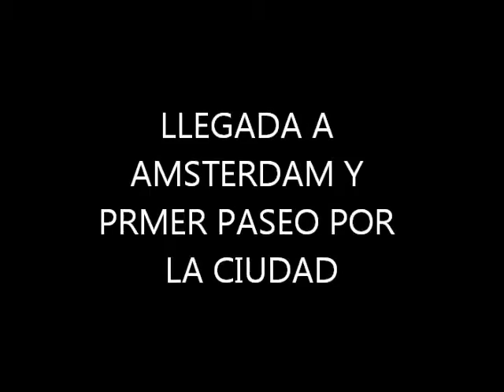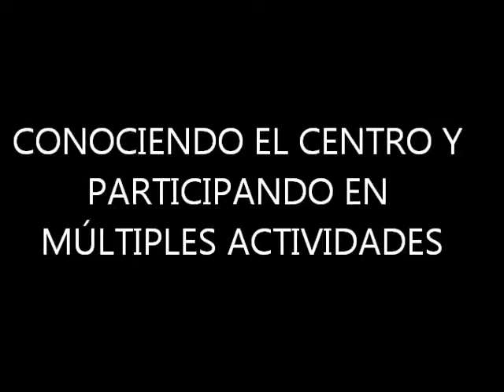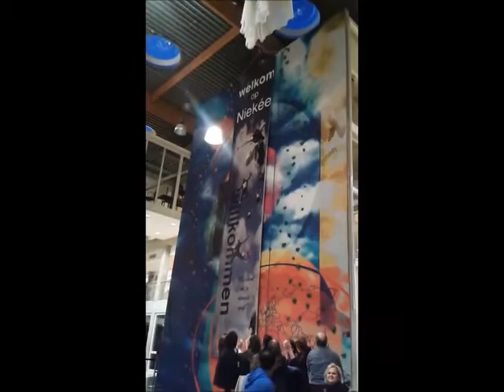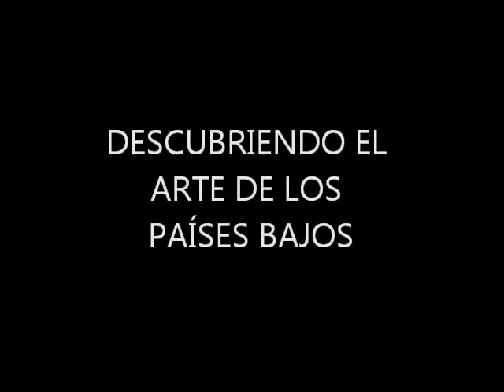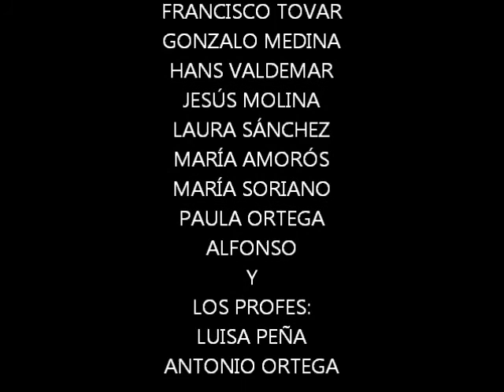INTERCAMBIO ROERMOND, 2014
El alumnado de 3º ESO ha realizado este Intercambio a Holanda.